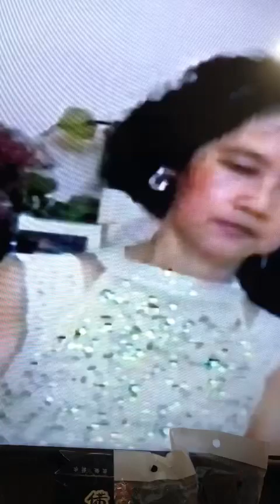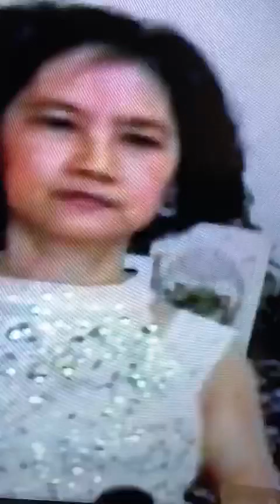My beautiful days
Listen to my more beautiful voice @TeresaChan-qs2gm